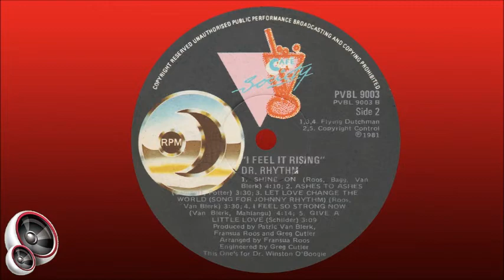Doctor Rhythm featuring Spirits Rejoice - I feel so strong now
South African “musical movement” that was formed in 1981 and which was both a group and an individual, Paul Petersen (according to information provided on the inner sleeve). Doctor Rhythm was formed after the success that Spirits Rejoice had with their 7” single, “Shine On”, on which Paul provided lead vocals. “Shine On” reached #8 on the South African Top 20 in 1980, charting for 12 weeks.

This song is off the album "I Feel It Rising", released in 1981.